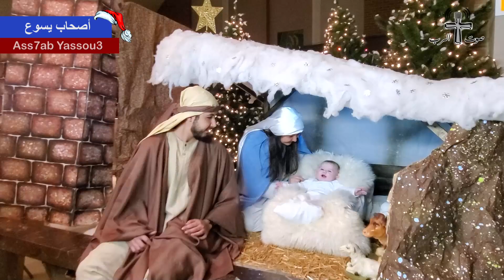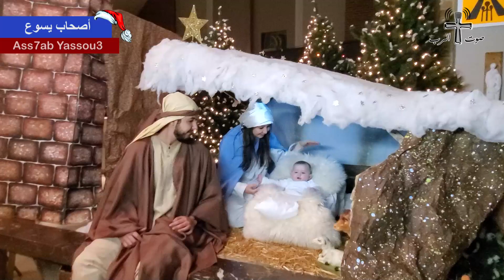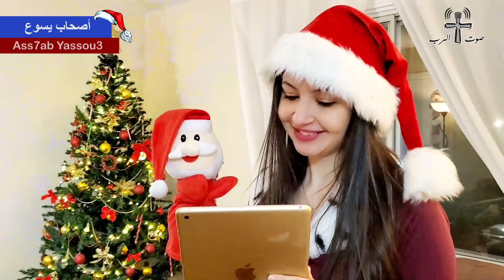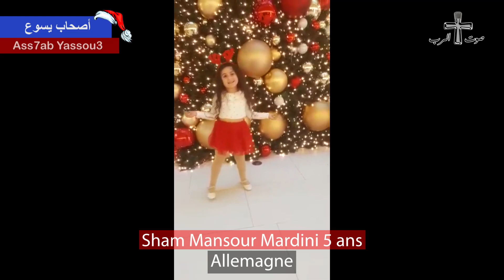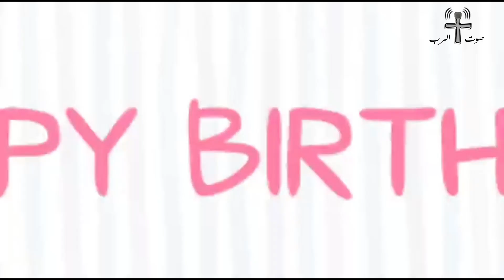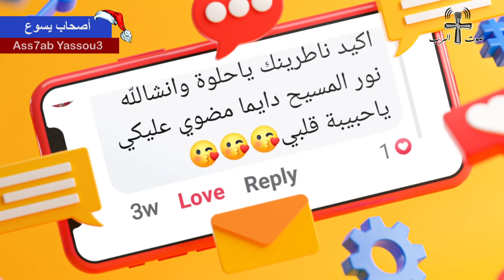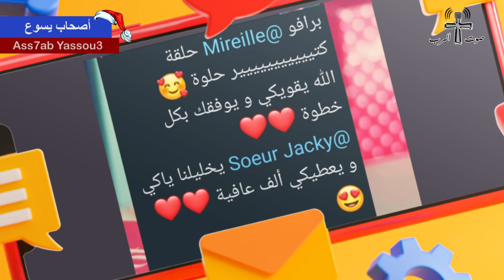أصحاب يسوع الحلقة 17- الْكَلِمَةُ صَارَ جَسَدًا وَحَلَّ بَيْنَنَا - ميلاد مجيد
برنامج أصحاب يسوع مع ميراي الحلقة 17 - الْكَلِمَةُ صَارَ جَسَدًا وَحَلَّ بَيْنَنَا - مـيـلاد مجيـد

Christmas As7ab Yassou3 Noel #ميلاد
لمشاهدة الحلقات كاملة :
Programme As7ab Yassou3 de Sawt el Rab programme pour les enfants
Épisode 17